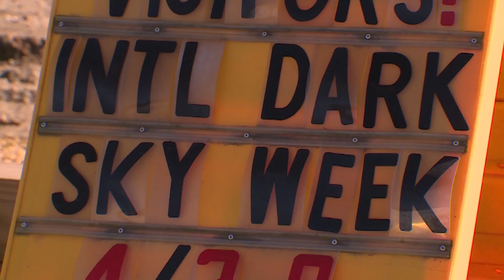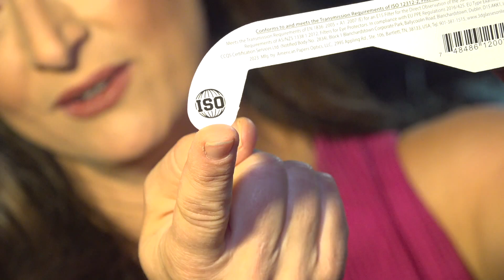Watching the April 8 solar eclipse in San Diego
There’s a major celestial event happening soon and astronomers, photographers, and regular watchers of the sky are flocking to parts of the U.S. and Mexico to take it all in. On April 8, 2024, a total solar eclipse will trace a narrow path of totality across 13 U.S. states.

While San Diego is not directly in the path of totality, we will still be able to see a partial eclipse for more than 2 hours.